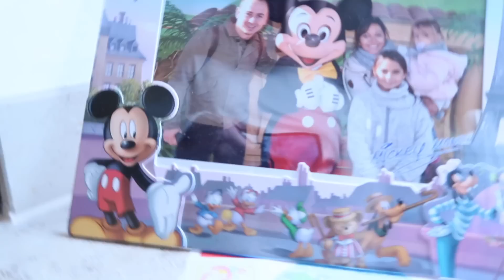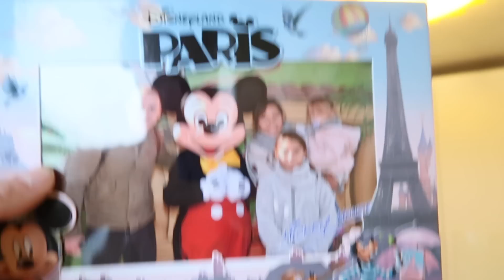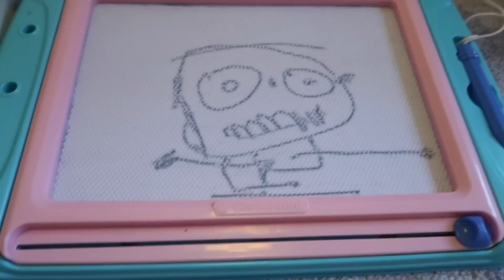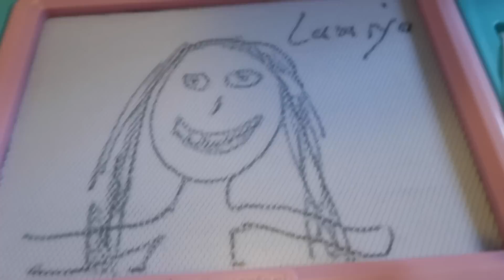MEGA XXL SILVESTERVLOG TEIL 1/ Vlog#660 Rosislife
Heute haben wir unseren Vlog in 2 Teile geteilt. Heute Abend kommt um 18 Uhr der zweite Teil vom Silvestervlog.

Meine Schnittmuster von den letzten Videos
Pumphose von Joana

Lamiyas Pullover1.

Pullover 2.

*Reinigungstuch Make up

*Lamiyas Superwurm Buch

*Lamiyas Gute Nacht Buch

*Lamiya´s Bürste

*Joana´s Uhr

*Lamiya´s und Joanas Brotdose

*Lamiyas Kindersitz

*Lamiya´s Küche

*Mein Küchen Schneidegerät:

*Mein Nagelhärter

*Joanas Rollschuhe:

*Meine Kitchenaid

*Meine Kaffeemaschine

1) Canon Legria Mini X

2) Canon PowerShot G7 X Mark II